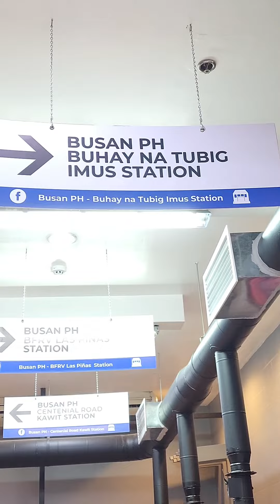our date of my unica iha at BUSANPh